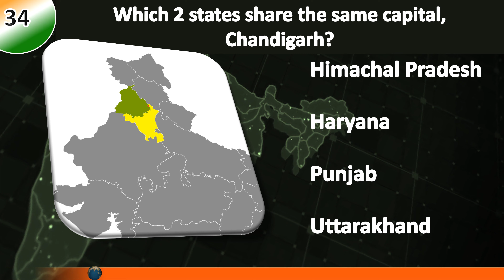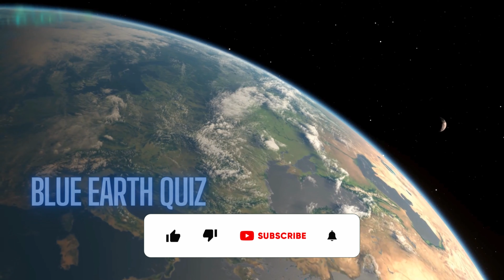India's State Capitals and Union Territories Geography Quiz - The Ultimate Indian Capitals Challenge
Ready to put your Indian geography knowledge to the test? This fun and engaging quiz will challenge you to name all of India's state capitals and union territories! From the bustling metropolis of Delhi to the serene shores of Lakshadweep, see if you can ace this ultimate Indian capitals challenge. Get ready to wow your friends with your impressive mastery of India's diverse geography!

Thumbnail Man by master1305 on Freepik
Thumbnail Image by starline on Freepik